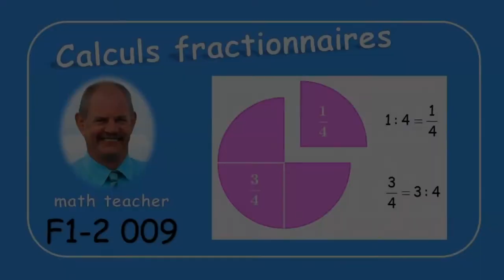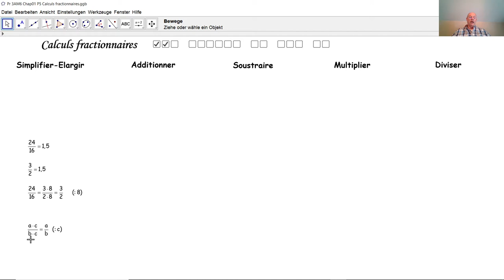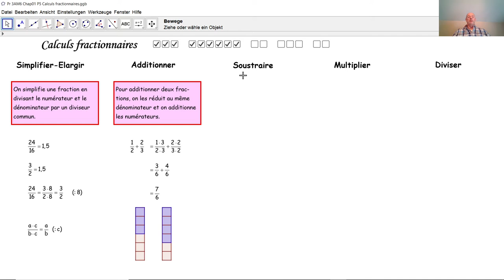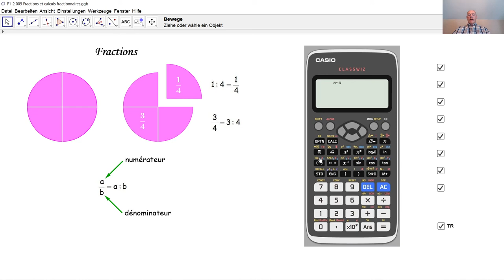F1-2 009 Fractions et calculs fractionnaires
Qu'est-ce une fraction? Comment simplifie-t-on une fraction? Comment additionne-t-on des fractions? Comment soustrait-on des fractions? Comment multiplie-t-on des fractions? Comment divise-t-on des fractions?